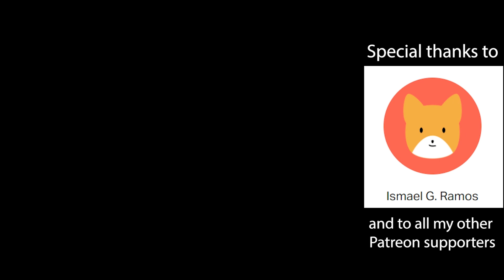Can Mariah Carey SING All I Want For Christmas LIVE?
Some people pointed out that Mariah Carey CAN'T sing this song LIVE but I had to check for myself...That just can't be true! Right...? All I Want For Christmas LIVE at Tokyo Dome - Vocal Coach Reacts to Mariah Carey
 Also, this video was blocked for a year so it's coming this Christmas! Happy holidays everybody!

Since this video is a year old, the links I mentioned at the beginning are no longer active, but everything below is!

0:00 Intro
1:27 Reaction/Analysis
11:40 Outro